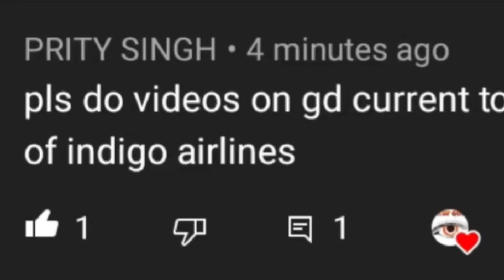Group Discussion Round l Group discussion for Cabin Crew l Important Questions For GD Round Indigo✈️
Hello Guys! I am Priyal Sharma. Watch this video for Group Discussion Round l Group discussion for Cabin Crew l Important Questions For GD Round Indigo✈️ l Makeup Queens l Priyal Sharma

Along with makeup tips and Haul Videos watch my new Series on Airlines Cabin Crew selection process and actual experience in training and as Indigo Airhostess.

SCRUNCHIES FROM @scrunchiesforteens
Instagram handle above.